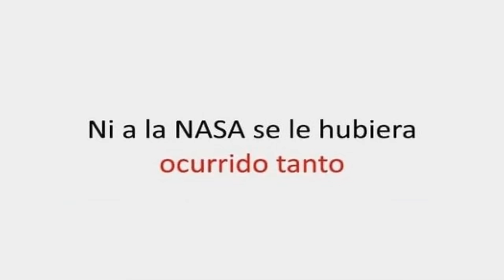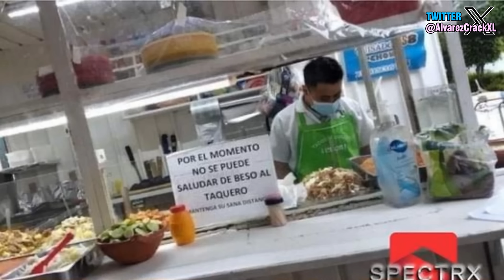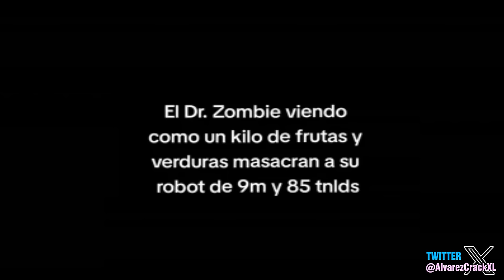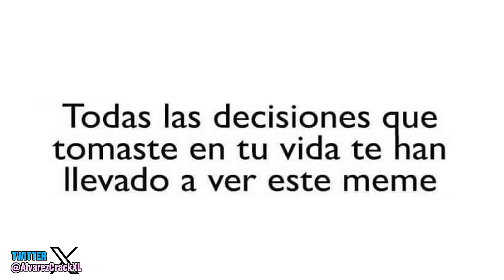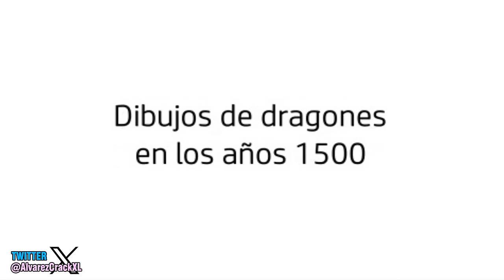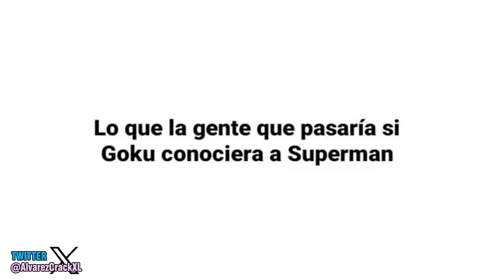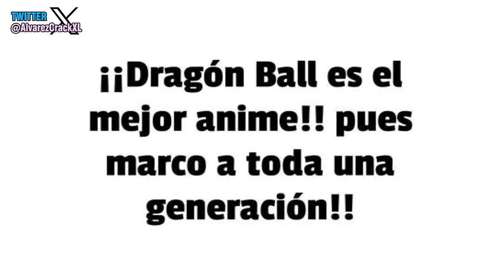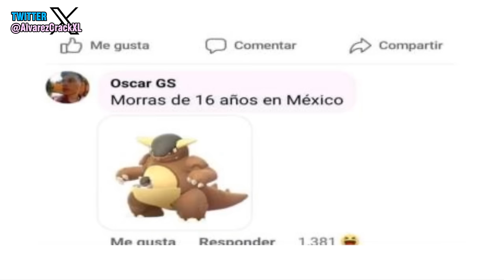Historia con Memes 46 - Que bien come el Tabibito 😅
Hubo algunas complicaciones con este video y algunos siguientes, me confundí y los enumeré mal, y aparte, este mismo video que subí el sábado, cometí un error y subí la mista parte repetida 2 veces. 321.